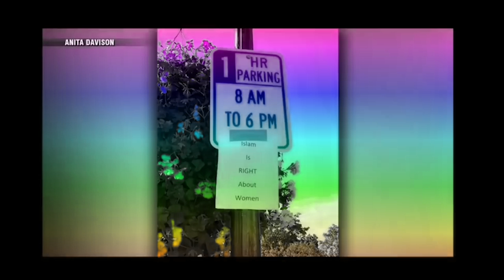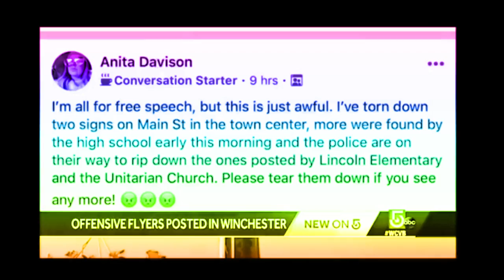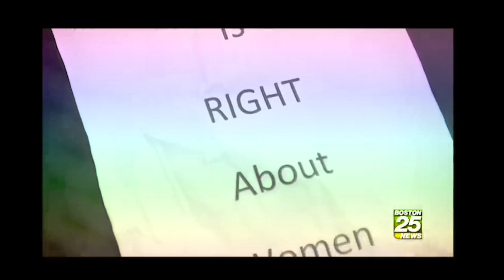ISLAM IS RIGHT ABOUT FEMINISM! (Oh, and Women!)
PEAK CLOWN WORLD! 🤡🌏 Love you, kisses 💋💋

🍞 Sources Below! 🍞

I do have a bigger video in the oven. I'm transferring it to the cooling rack as we speak.
Hopefully it will be tasty. But I have a feeling it won't last long on YouTube.

🍞 SOURCES: 🍞

CLIPS:
💛 Boston 25 News
💚 ABC News On 5 WCVB
💙 The Simpsons "Lisa The Skeptic" Season 9, Ep. 8 (Nov 23, 1997)
💜 The Simpsons "Lisa's Wedding" Season 6, Ep. 19 (Mar 19, 1995)